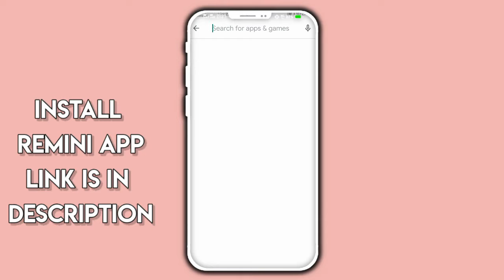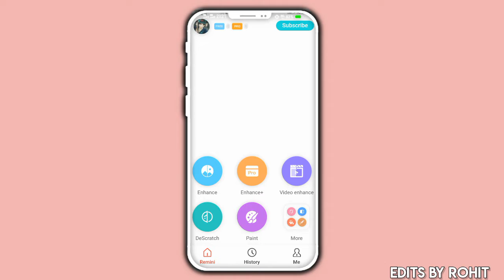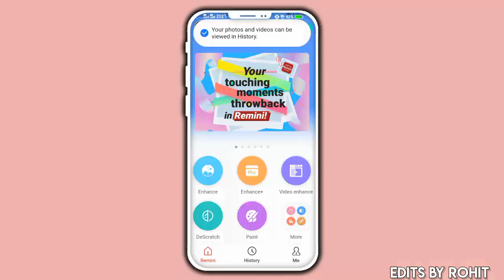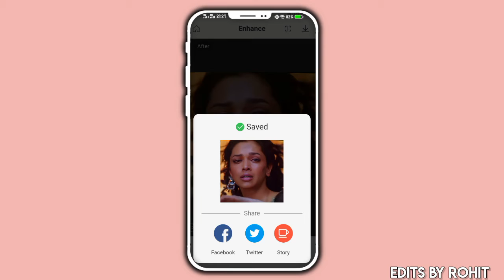Full HD photo editing app || Photo Enhancer app || Remini app tutorial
Hello Guyz, Its Rohit. Welcome to Edits by Rohit
Today's video is on full hd photo editing. It's an easy process to make your aemwesone. We used only  remini app for enhancing the quality of the photo.
Through this tutorial you will learn how to enhance the quality of your photo.

🌀 OUERIES SOLVED 🌀

HD photo kaise banaye
HD photo editing
HD photo editor
HD photo editing apps
HD photo kaise download kare
Full HD photo camera app
Remini app
Remini video enhancer
Remini app photo enhancer free unlimited
Remini app kaise use kare
Photo enhancer app android
Photo envelope making
Photo Enhancer app like remini
Remini photo enhancer
3gp to full hd photo editing
How to make old photo like new